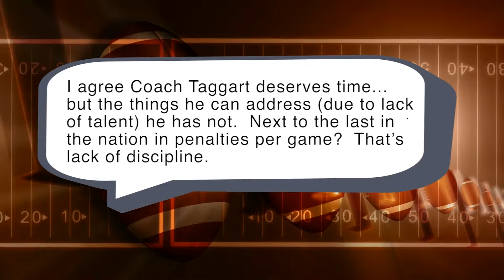Chalk Talk with Charlie Ward Nov 15